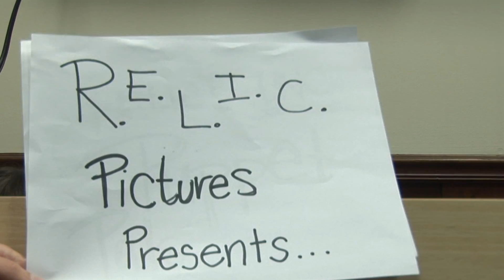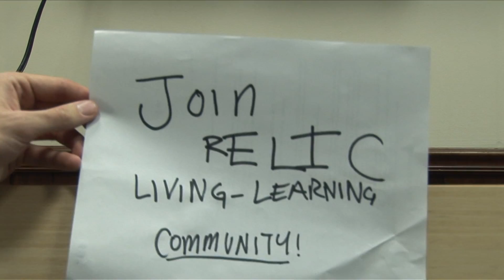RELIC Living-Learning Community 2010-2011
As of 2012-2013, the RELIC Living-Learning Community is no longer active, but we decided to keep the video here as a fun memory for the students who were members of the community in years past.